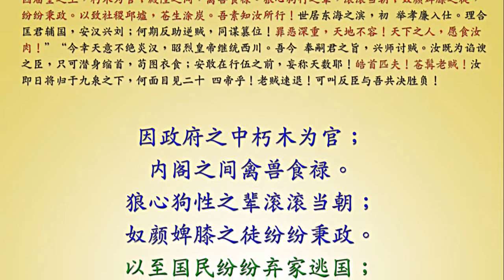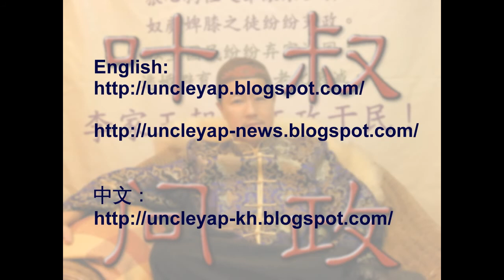叶叔问政COE 2011年总统选举。Presidential Election 2011 Call for Primary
Rough cut & urgent release of msg calling candidates to avoid 4 corners fight in Presidential Election 2011. Proposal of Primary Election.